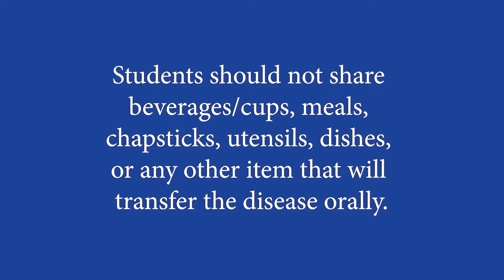Reconnect DU | When Sharing Is Not Caring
As we continue to adjust to a new kind of experience on the Oaks, we want to remind students to be careful of sharing items that...well...touch your mouth. Be careful sharing that lip gloss or lip balm. Being offered a bottled water is a nice gesture, but one still never knows.